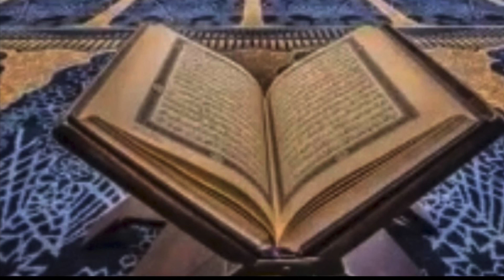Tafsiirka Quraanka Sheikh Mohammad Abdi Umal Surah ￼Az-Zalzalah